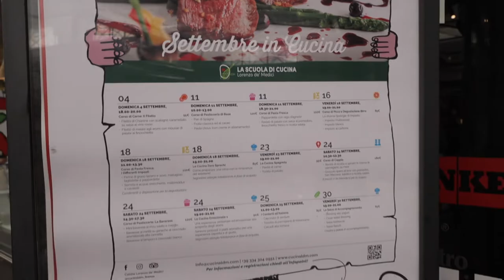Is this the BEST Market in Italy?! | Florence Central Market | Italy Travel Guide 2022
Today we are visiting a breathtaking market in Florence, Italy 🇮🇹
Mercato Céntrale di Firenze is a place where you can get fresh pasta, fruits, vegetables, coffee, fish, meats & a whole upper floor filled with restaurants and even a cooking school!

This video is one for the books and a definitely must visit when in Italy.